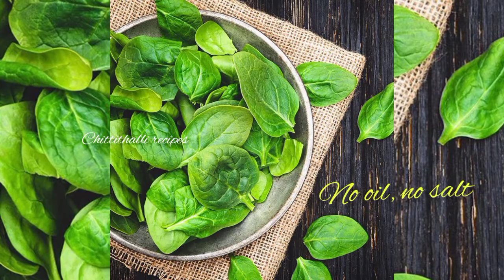No oil & salt healthy tasty weight loss palak parata.../// palak parata telugu lo_by chittithalli